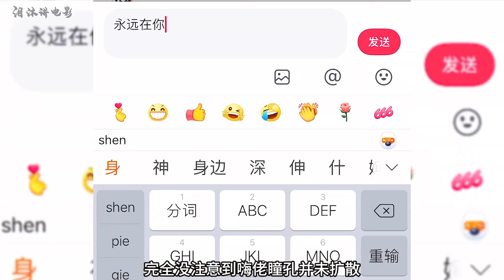男人被毒蛇咬傷，瞬間就陷入了假死狀態，驚悚片